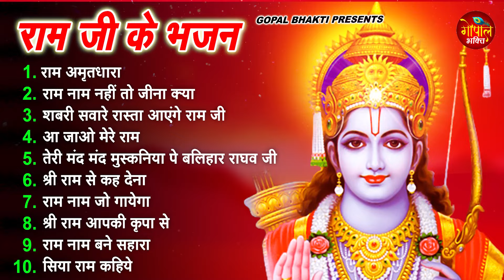Non Stop Ram Bhajan | नॉनस्टॉप श्री राम जी के भजन | Shree Ram Bhajan | Ram Songs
1. राम अमृतधारा 00:00
2. राम नाम नहीं तो जीना क्या 19:28
3. शबरी सवारे रास्ता आएंगे राम जी 25:27
4. आ जाओ मेरे राम 31:02
5. तेरी मंद मंद मुस्कनिया पे बलिहार राघव जी 34:48
 6. श्री राम से कह देना 40:18
7. राम नाम जो गायेगा 47:32
8. श्री राम आपकी कृपा से 54:04
 9. राम नाम बने सहारा 59:42
10. सिया राम कहिये 1:04:49